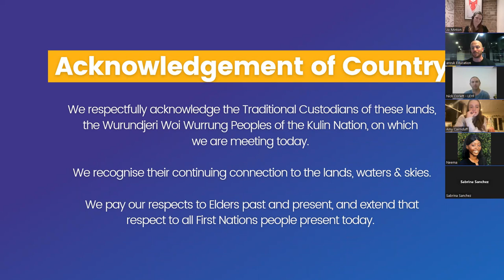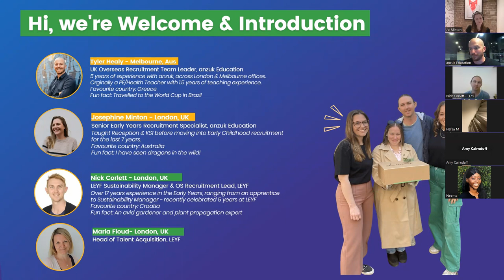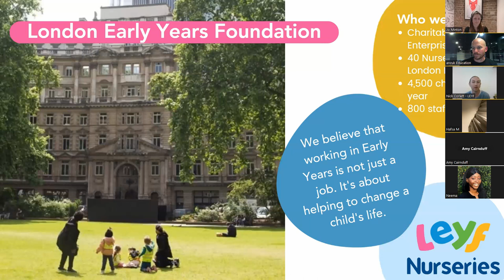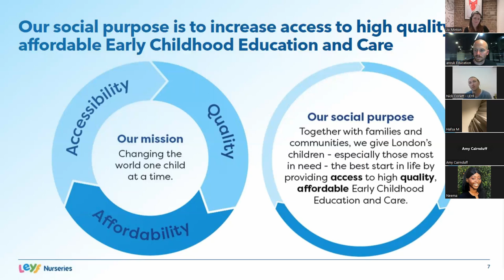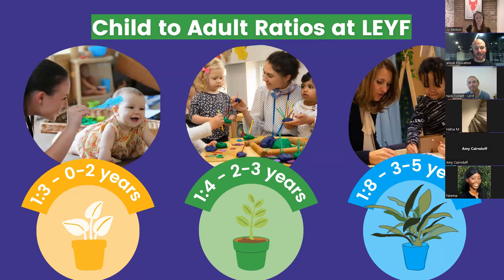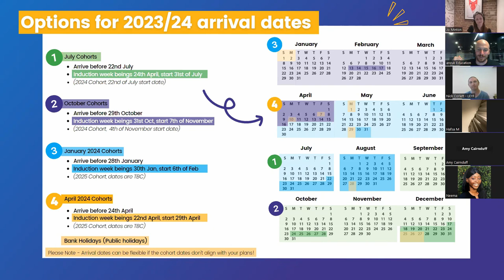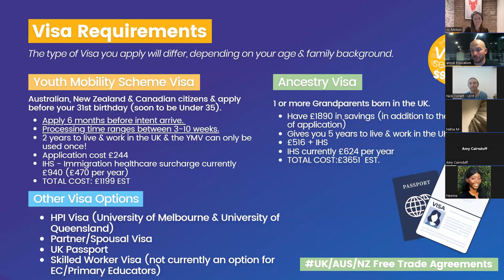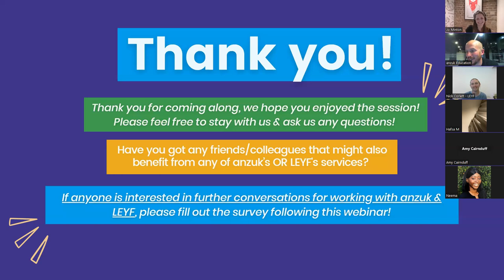Teach Early Childhood in London with the London Early Years Foundation!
If you’re an Early Childhood Educator looking to make the move to London soon you might be feeling a bit overwhelmed with where to start, but we can help!

anzuk has partnered with the London Early Years Foundation to provide Early Childhood Educators with the Early Years opportunities in London!

The London Early Years Foundation is a family of 40 nurseries across London that impact the lives of 4000 children and their families each year. They are a value-led social enterprise, which together with families and communities, are giving London’s children – especially those most in need – the best start in life, by providing access to high-quality, affordable Childhood education and care.

To learn more, please watch our recent webinar with our anzuk Consultants; Tyler & Alyssa, and LEYF representative, Nick Corlett, as they discuss the ins and outs of living and working in London as a LEYF Educator!